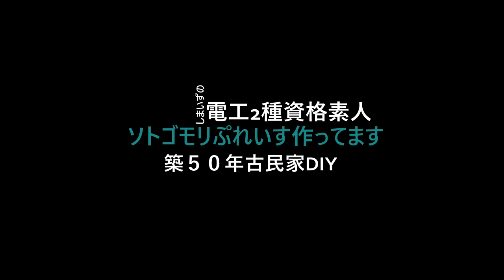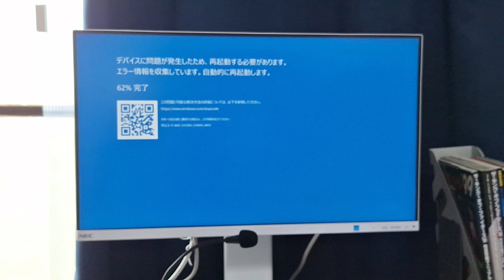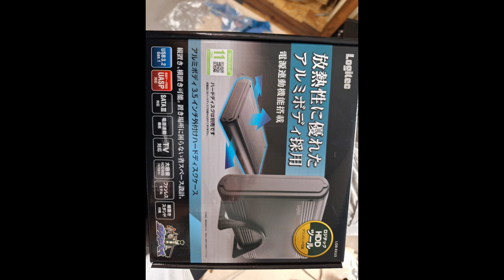電工2種資格素人持ちが挑む築５０年の古民家DIY！今回は屋根の塗装とブルースクリーン